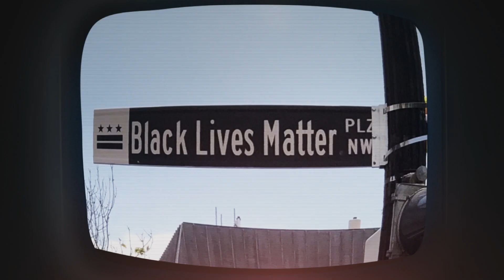T.R.U.M.P - A Retrospective Mashup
A mashup retrospective of Trump's last 4 years, set to his favourite song.

Song - YMCA (Original Version 1978)
Artist - Village People
Album - YMCA (Original Album 1978)
Writers - Jacques Morali, Victor Willis, Henri Belolo

Song - Inception: Time - Orchestra Version (Live)
Artist - Hans Zimmer, Rusanda Panfili, Eliane Correa, Vienna Radio Symphony Orchestra, Martin Gellner